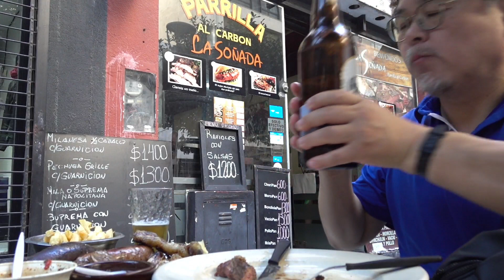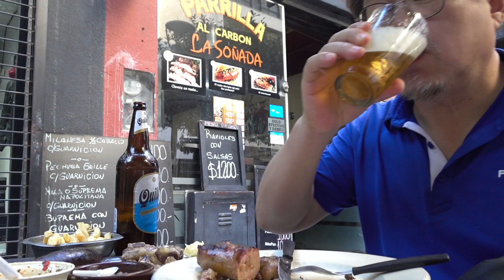아사도(Asado) 현지인 맛집 탐방_부에노스아이레스(Buenos Aires)